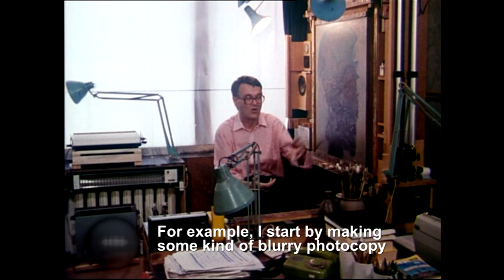Beksiński, an 1990 interview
An 1990 interview with the artist.